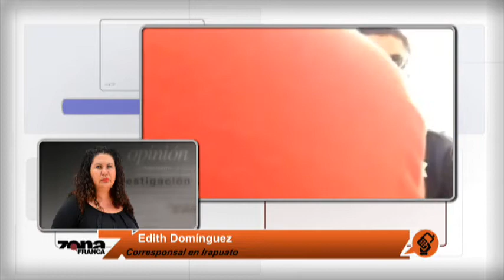Amedrentan a reportera en entrega de empleos temporales de Sedesol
En la entrega de los apoyos económicos por “barrido manual” que deriva
del programa de empleos temporales de la delegación de Secretaria de
Desarrollo Social y Humano (Sedesol) personal sin identificación
intentó quitar la cámara a la reportera de Zona Franca y sacarla del
lugar.